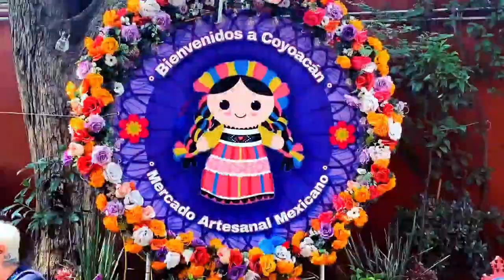Dead Rabbits - Mexico (Official Video)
Dead Rabbits' new single 'Mexico' is lifted from their incoming 'A Different Place' LP, out September 2nd on Fuzz Club | Stream/pre-order